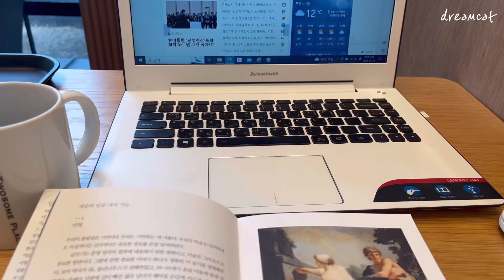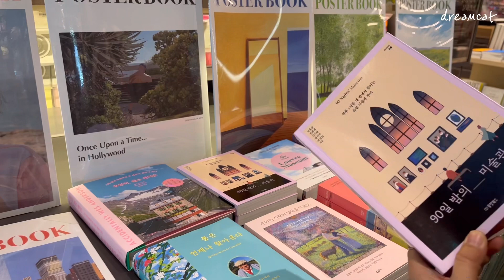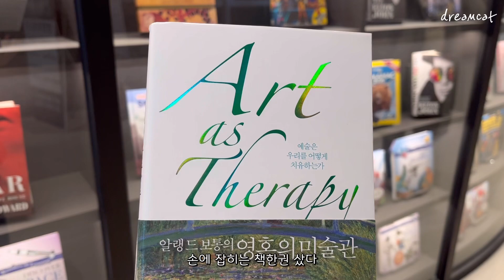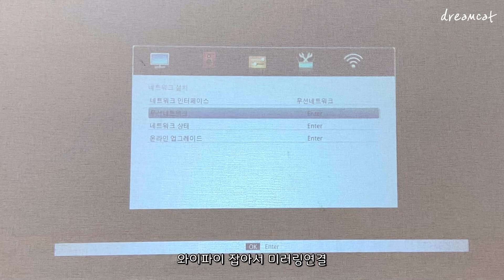[vlog]어느 직장인의 주말 | 별거없는브이로그 | 빔프로젝터 언박싱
2023. 2. 일상